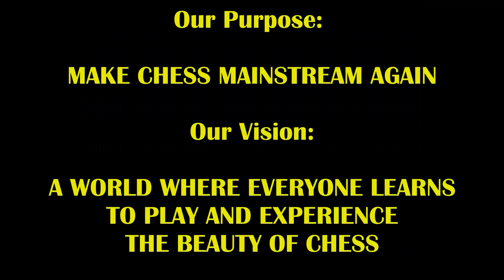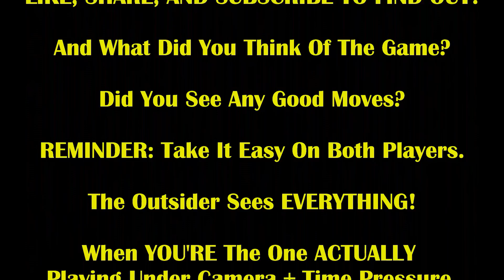New Hustler Dares Him To See Who Endgame Master Really Is! Red Steph vs Kaiski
Who will be the endgame master in this one???